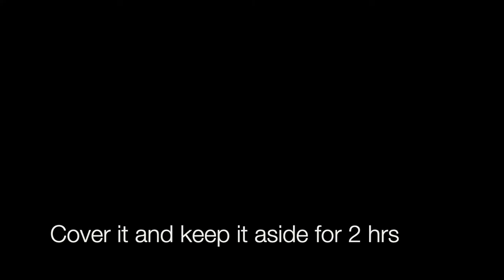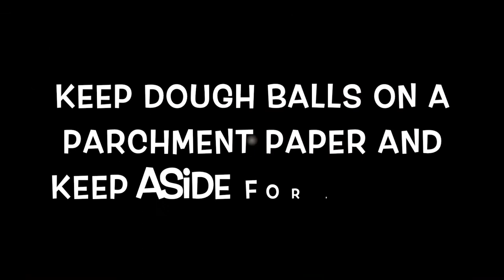Easiest Airfryer recipe for Indian Pav/ Bun | Philips Airfryer recipes by Kidzeecolors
Kidzeecolors is a child friendly channel made by an Early childhood educator and a mom who wanted to create content which is educational, fun and also includes healthy recipes for parents. We will keep uploading more stuff which is fun and safe for kids.